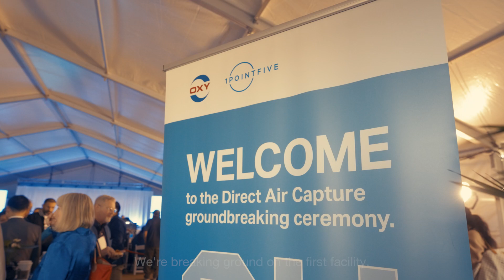Breaking ground on the world's largest DAC facility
On Friday, April 28, we held a groundbreaking ceremony for our first-of-its-kind DAC facility, STRATOS. 1PointFive was joined by project partners from Oxy, Carbon Engineering and Worley for the shovel turn.

The first stage of construction, which includes site preparation and road work, has already begun and startup is expected in mid-2025. Once fully operational, STRATOS is expected to capture up to 500,000 metric tonnes of carbon dioxide per year.

The facility’s name, STRATOS, is a nod to the natural systems the project seeks to protect and restore. DAC is a technology that captures and removes large volumes of CO₂ directly from the atmosphere, which can be safely and securely stored deep underground in geologic formations. DAC provides a practical solution for hard-to-decarbonize activities, such as air travel, to help achieve climate goals.